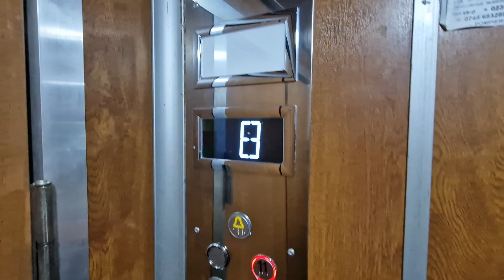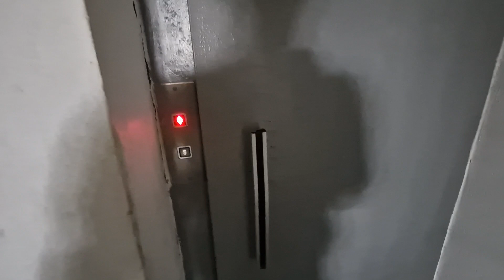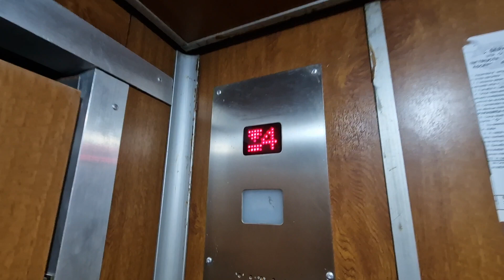2x Old modernized IFMA traction elevators @ Bulevardul Unirii 178,bl.C1,Buzău,Romania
Technical specifications:
Manufacturer:IFMA
Type:Traction
Year: late 1970s
Model:T142
Stops:12(P,1,2,3,4,5,6,7,8,9,10,11)
Capacity:4 Persons/320 KG

Filmed in:26 February 2024.